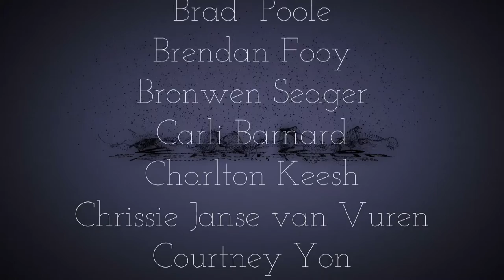SRc KuKo : Kleinsêr Finaal 2016 - Pieke